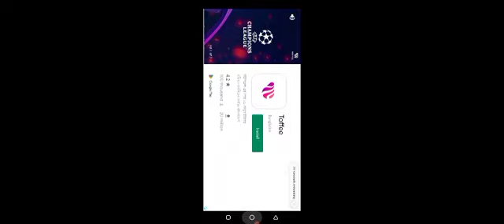Franck Kessie | DLS 23 R2G #5